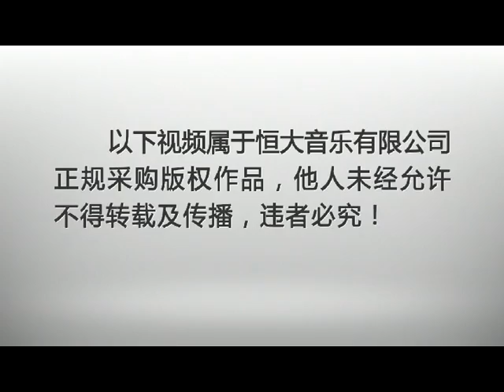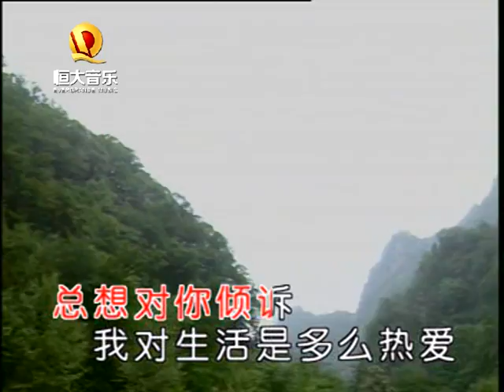张也 - 走进新时代